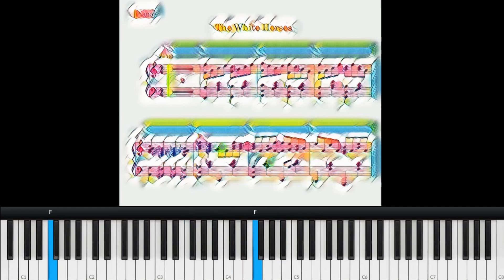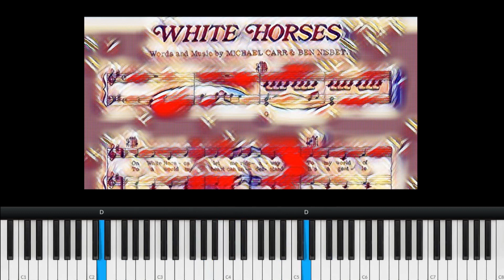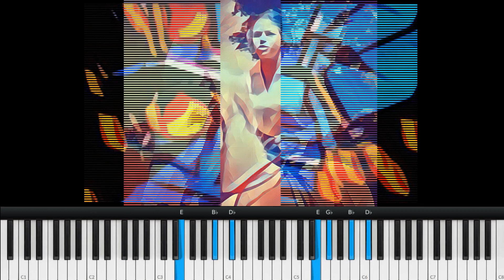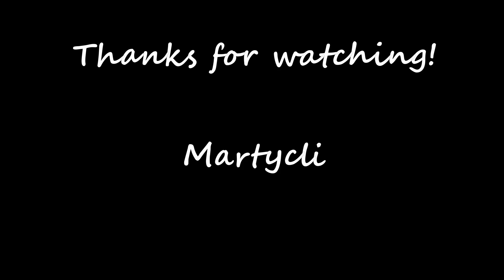White Horses by Jacky (TV theme tune) + Black Beauty Theme - Piano Cover by Martycli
This is a blast from the past. White Horses was a TV program imported from former Yugoslavia to the UK. It was dubbed into English and an English theme tune was written by Michael Carr and Ben Nisbet. It was sung by 'Jacky' (Jackie Lee) from Ireland and was a top 10 hit in 1968.
I remember it not so much the program as the song which had such a super cute melody and lyrics. My brother bought the single (45rpm) and I remember it being played an awful lot in our house.
I have also tacked on the TV theme tune to Black Beauty (aka 'Galloping Home' by Denis King) which was also an old TV series,  as an ending to the tune.